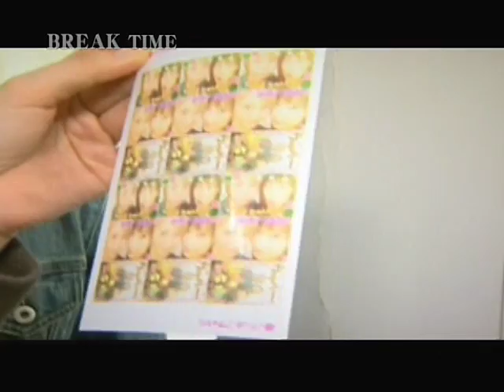Yoshizawa Hitomi Vs Iida Kaori arcade showdown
This is a clip of Yoshizawa Hitomi and Iida Kaori competing in 3 different games in an arcade hall. Morning Musumes song Dance suru no da is playing in the background.